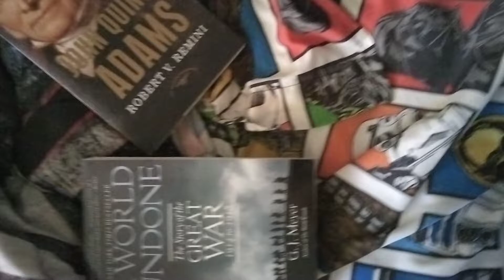Books I Bought Off Of Amazon Came Early